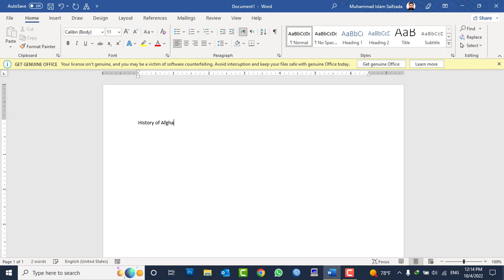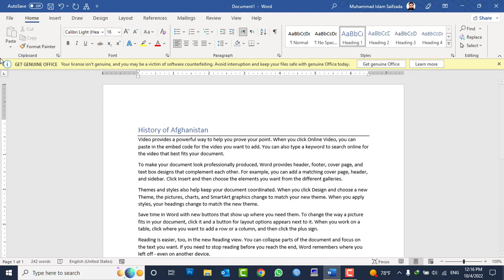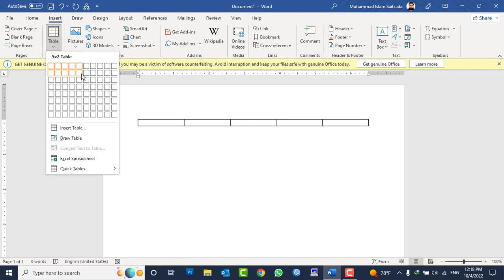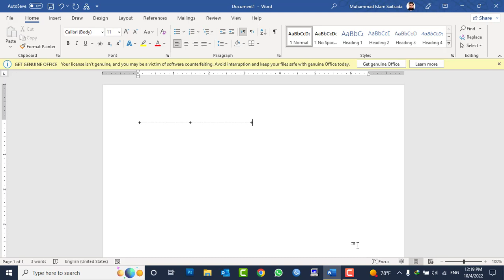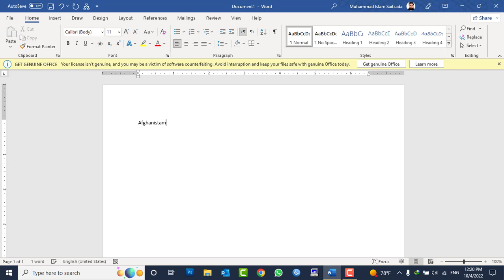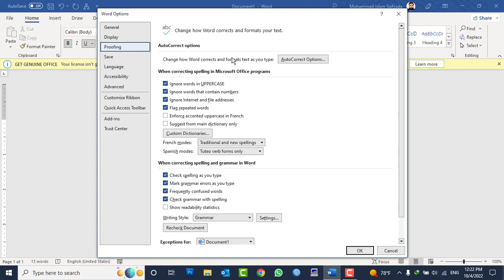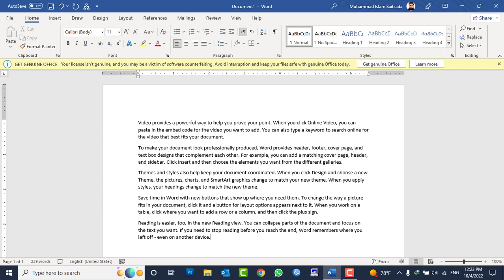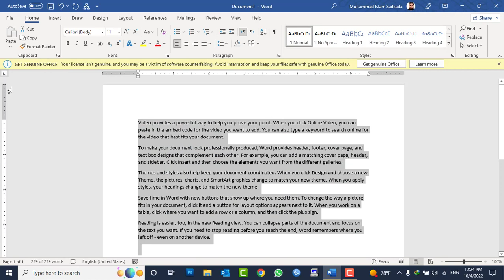MS WORD 2021 Tutorials in Pashto - Lesson No 33 MS WORD Options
In this video you will learn All About MS WORD AutoCorrect Options